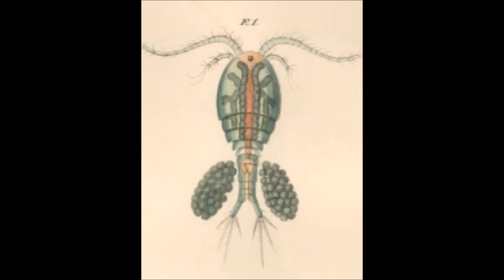T-2902 - Bright Field Contrast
CC0, free to use for whatever.

My aquarium has at least two crustaceans: Seed shrimp, and Copepods. I have yet to view them under a microscope because for whatever reason I'm out of pipettes. This song is not about them but rather the tiny cells that swim around in the water, sometimes getting stuck swimming in circles.